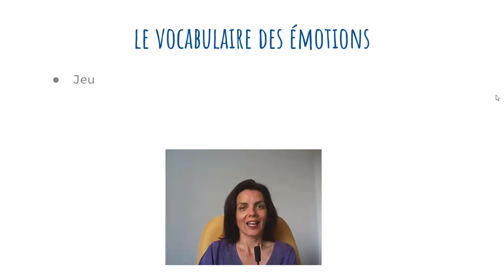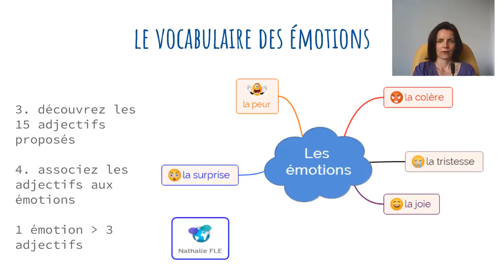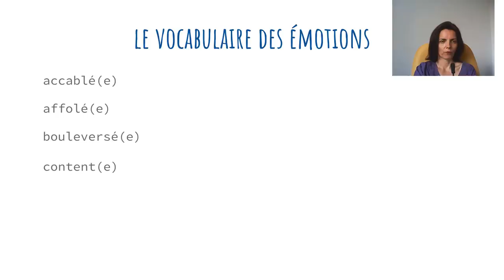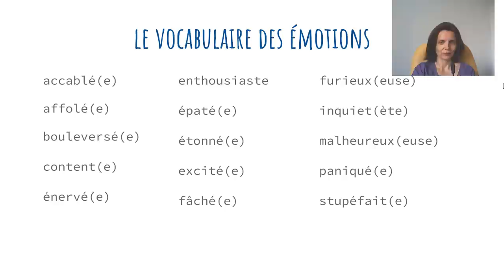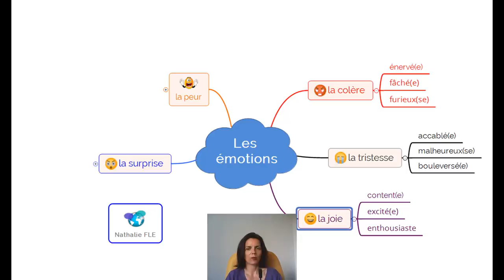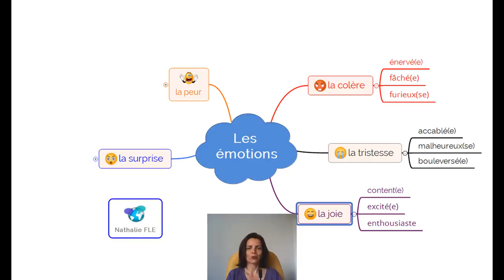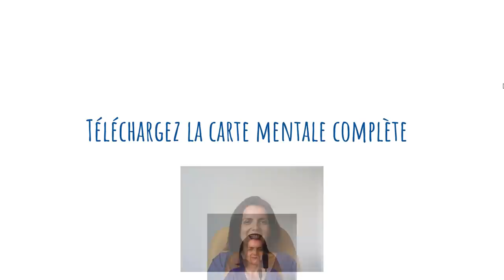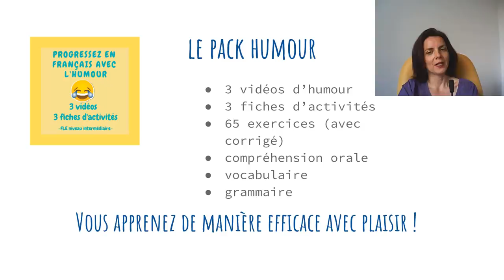Le vocabulaire des émotions (jeu d'associations)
Découvrez 15 adjectifs pour exprimer les 5 émotions suivantes : la peur, la colère, la tristesse, la surprise et la joie